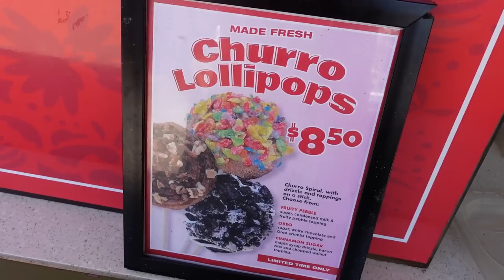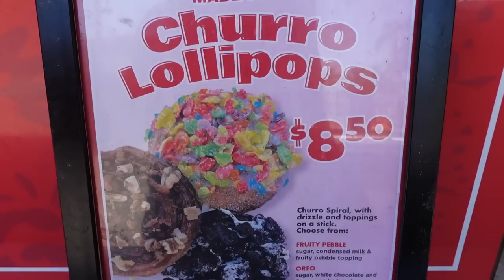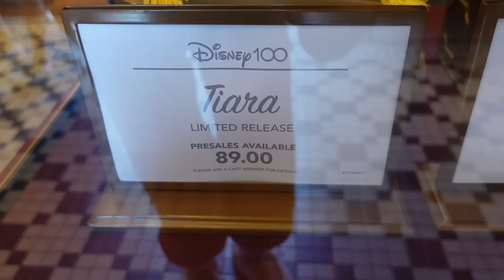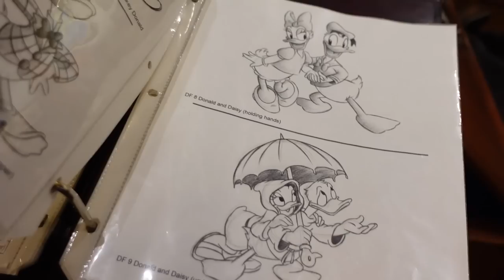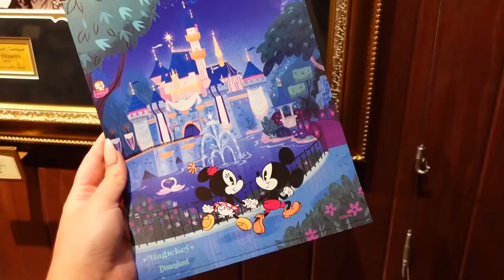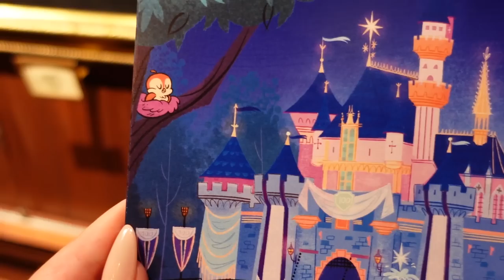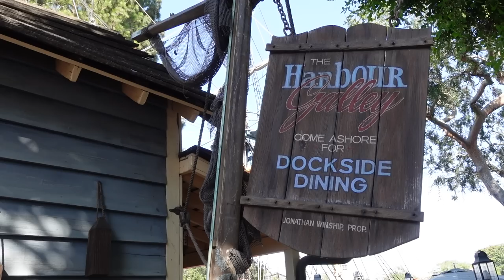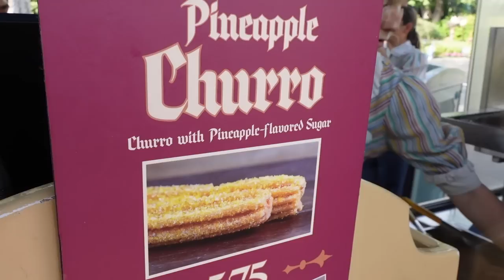GREEN CHILI NACHOS, STRAWBERRY HORCHATA and SUMMER SNACKS! Disneyland Food & Merch Vlog 2023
Come along with me to Disneyland to check out some summer seasonal food available inside the park and in Downtown Disney! I tried the Churro Lollipops from the California Churro Co. Cart in Downtown Disney. They come in three flavors and I unfortunately thought they weren't that great! But the rest of the food that I had that day was amazing! I went to Rancho del Zocalo and the churro cart in front of Sleeping Beauty Castle and tried some fantastic food. I also looked at the latest sipper to arrive at Disneyland, the Hatbox Ghost Sipper, which is available at locations in New Orleans Square and Critter Country. I also saw the Darth Vader ears and tried them on as well as the Halloween Loungefly that is in stock inside of Disneyland now!

0:00 Intro
0:29 Churro Lollipops | California Churro Co in Downtown Disney
5:57 Magic Key Giveaway and Disneyana in Town Square
10:13 Green Chili Nachos & Strawberry Horchata Cold Brew | Rancho del Zocalo
14:58 Darth Vader Ears | World of Disney
16:52 Hatbox Ghost Sipper | Harbor Galley
20:50 Pineapple Churro & Sweet Pineapple Dipping Sauce | Sleeping Beauty Castle Churro Cart
23:25 Halloween Loungefly & Matching Ears | Disney Showcase
24:47 Outro